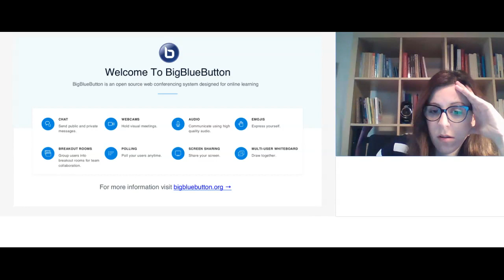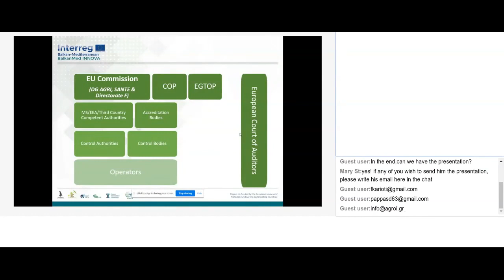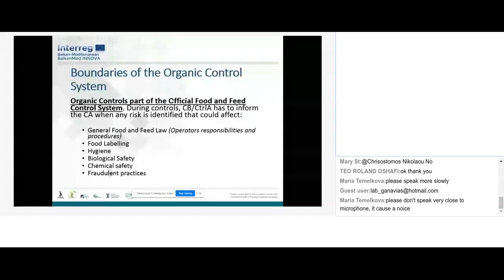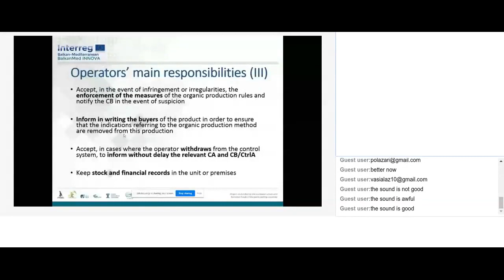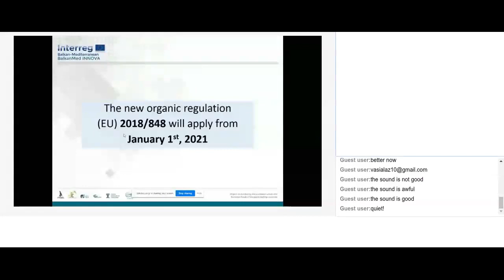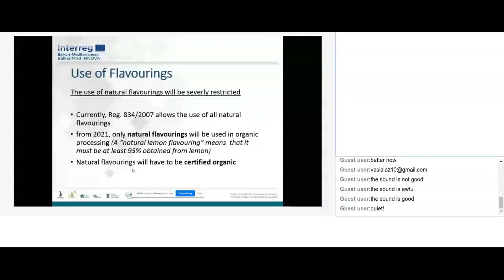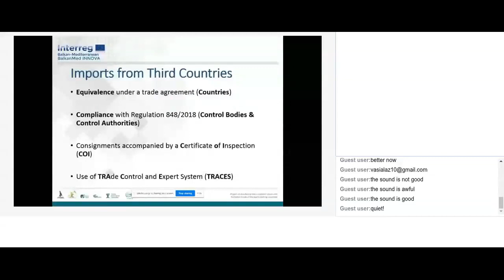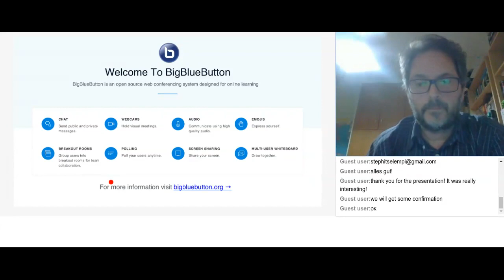1o UOI EU Control System & Overview of the new EU Regulation